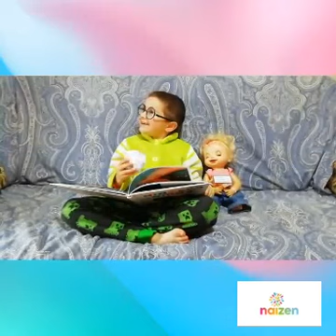31 Marzo - Día internacional por la visibilidad de la transexualidad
Martxoak 31 Transexualitatean ikusgarritasunaren nazioarteko eguna * 31 Marzo - Día Internacional por la visibilización de la transexualidad